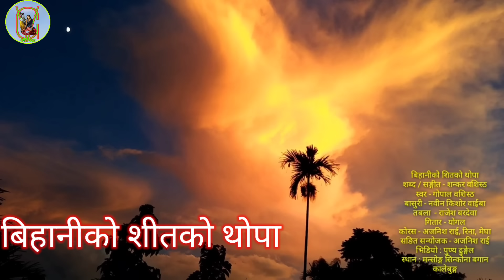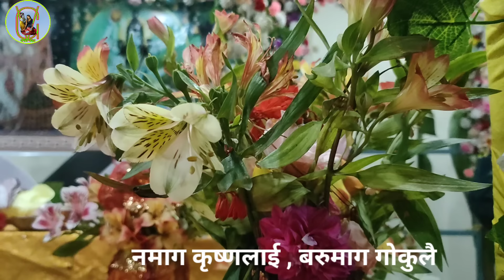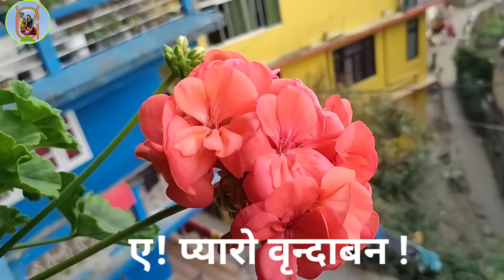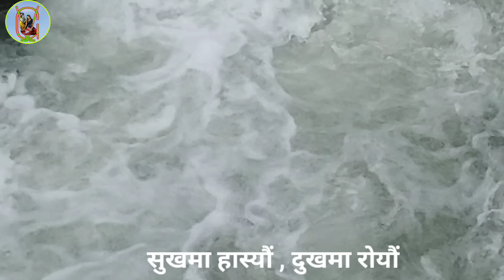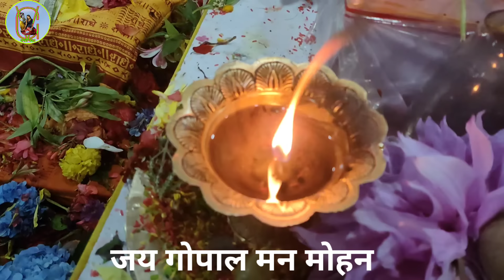Nepali mix bhajan collection , Gopalvasista, Npali Top bhajan collection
Ramko pani maya, Bihaniko sitko thopa. Dhun bajyo , Ke liyea ayau hamile, Nepali mix bhajan, Gopalvasista,
manavdharma
nepali bhajan
krishna bhajan
गणेश भजन गणपति देव शिव नन्दन : गायक अर्पण थापा

00:00 बिहानीको शितको थोपा
00:00 Bihaniko shitko thopa
6:21 रामको पनि माया श्यामको पनि माया
6:21 Ramako pani maya shyamko pani maya
11:36 के लिएर आयौं हामीले के नै पो लिएर जानू छ
11:36 Ke liyara ayau hamile
14:53 नौनी माखन चोरेको किन
14:53 Nauni makhan choreko kina
21:41 कृष्ण भजनमा लाग्यो मेरो मन
21:41 Krishna bhajanma lagyo mero man
26:10 नमाग कृष्णलाई बरु माग गोकुलै
26:10 Namaga krishnalai baru maga
30:47 छोडेर जानू छ  एकदिन यो चोला
30:47 Chodera Janu chha ekdin yo chola
35:04 धुन बज्यो धुन बज्यो पक्कै कृष्ण हुन
35:04 Dhun bajyo dhun bajyo pakkai
39:31 गणपति देव शिव नन्दन पार्वती नन्दन
39:31 Ganapati dev shiv nandan
43:40 ए प्यारो वृन्दाबन , दौडी दौडी
43:40 Ae pyaro vrindaban
49:31 नेपाली स्तुति
49:31 Nepali stuti
52:44 सुखमा हास्यौ दुखमा  रोयौ
52:44 Sukhama hasyau dukhama royau
57:45 आउन आउ प्यारो कन्हैया
57:45 Aauna au pyaro kanhaiya
1:04:31 श्री भागवतको बन्धना ब्यास प्रभुको बन्धना
1:04:31 Shree bhagawatko bandhana byasa
1:10:17 जय शिव शंकर भोलानाथ
1:10:17 Jaya shiv Shankar bhola natha
1:17:00 जय गोपाल मनमोहन हे नन्द नन्दन
1:17:00 Jaya Gopal Manamohana
1:23:14 मधुराष्टकम्
1:23:14 Madhurastakam
1:30:00 नेपाली आरती मिलिजुली गाउँ
1:30:09 Milijuli gau arati